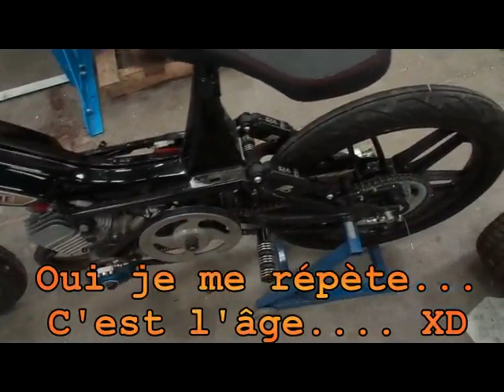Presque plus rapide qu'un nuage !!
FSD Racing est de retour.
Suite à une année Covid-19 compliquée à gérer, une pause s'est imposée afin de pouvoir se reconcentrer sur le futur de la chaine.
En ce début septembre 2020, je remets donc en route ma ER1 après plusieurs mois de pause dans le but de reprendre un peu un bon bol d'air frais, mais la météo ne l'a pas entendu de cette façon... Arrrrfffff :(
Poursuivit par un nuage orageux. il a fallu essorer la poigner !